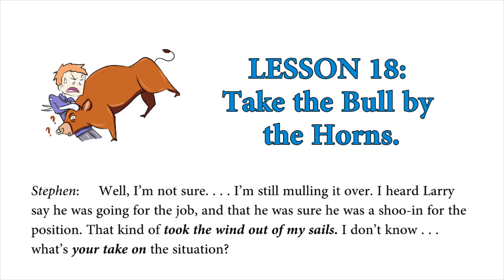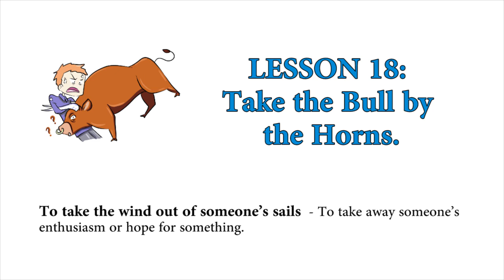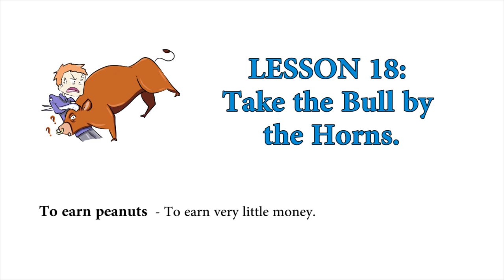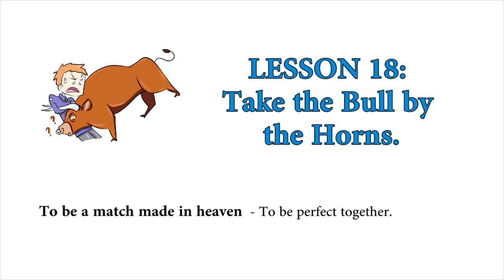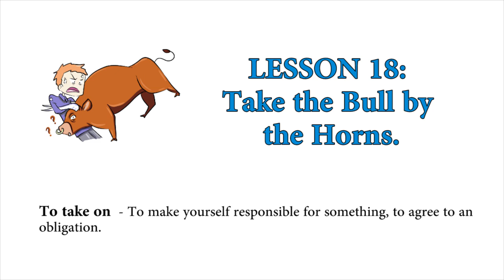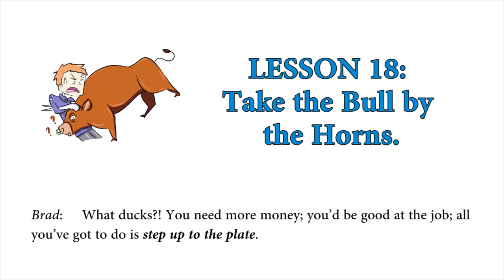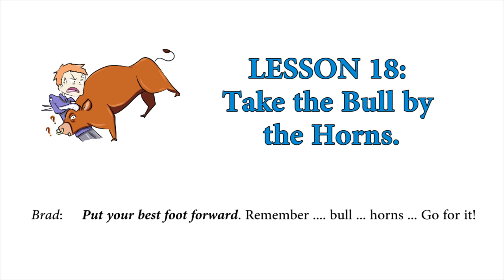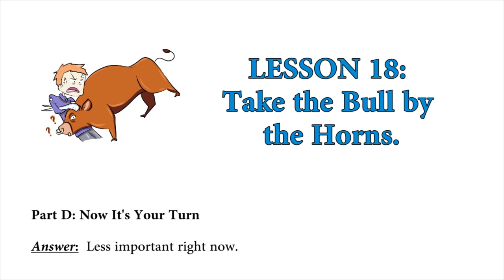EASY AMERICAN IDIOMS: Lesson 18 - Take the Bull by the Horns.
Idioms Target:
1. To take the wind out of someone’s sails. To take away someone’s enthusiasm or hope for something.
2. A take on something. An opinion or interpretation of something.
3. To talk a big game. To exaggerate one’s abilities or powers.
4. To back something up. To support,to lend evidence or strength to something.
5. To be wet behind the ears. To be inexperienced or new at something.
6. In the same boat. In the same situation.
7. To be or get canned. To be or get fired.
8. To pass up for something. To fail to consider for something or to grant a reward for something.
9. To earn peanuts. To earn very little money.
10. To make ends meet. To earn enough money to pay for one’s expenses.
11. To be on the back burner. To be put off, to not be taken care of immediately.
12. To be a match made in heaven. To be perfect together.
13. To have someone’s name on it. To belong to someone, to be the
logical or rightful property or achievement of a particular person.
14. To get or have someone where you want him or her. To maneuver someone into a position or situation that benefits you.
15. To be hard-pressed. To be pressured by extreme necessity to do something.
16. To fill a slot. To hire a person for an open or available position.
17. To have your ducks in a row. To have everything orderly and planned out.
18. To step up to the plate. To volunteer yourself, to act responsibly
in a time of need.
19. To have your fingers in too many pies. To be committed to too many goals or projects.
20. To take on. To make yourself responsible for something, to agree to an obligation.
21. To jump the gun. To do something too early,to act too quickly.
22. To take the bull by the horns. To approach a situation directly and with determination.
23. To put your best foot forward. To present your best attributes
and qualities.